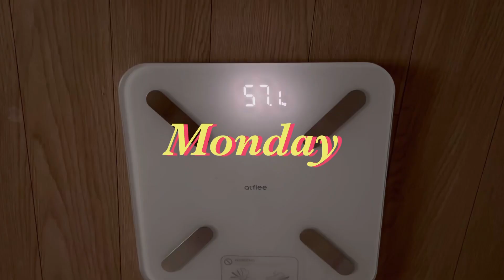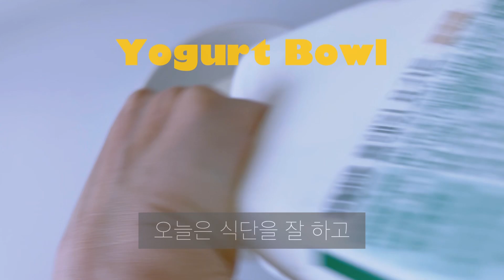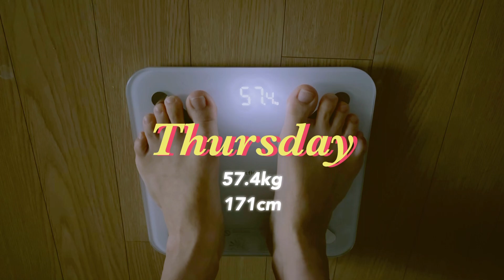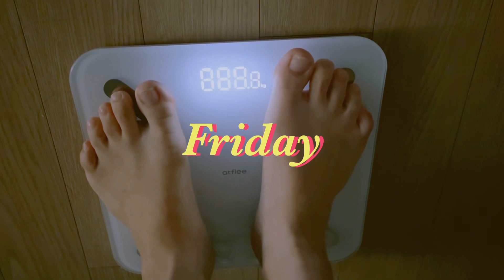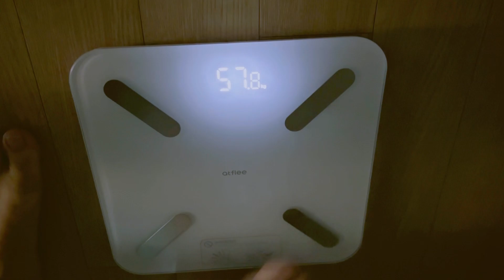비 다이어트로 시작해서 요요로 마무리 | 요요가 왔다.. | 보통에서 마름으로 | 일주일동안 내가 먹은것..